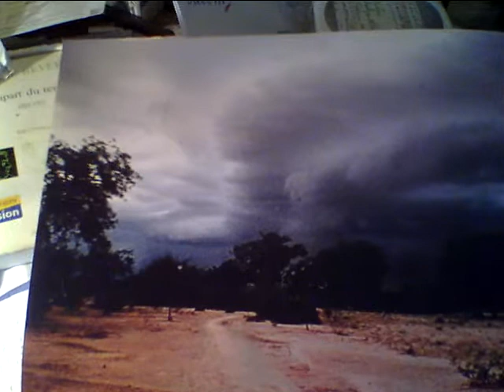"Salut les filles! La vengeance ~ émulation " Souvenir du...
Nirmel M.
13MAI2014.
L'exposition montrait par photos les résultat de l'action de notre ONG qui n'a pas transporté de matériel mais fourni des financements et une aide en gestion et des conseils d'achats pour les matériaux de construction et agraire: pépinière notamment de kapokiers, maternité, école, léproserie, banques de céréales sur pilotis, deux barrages retenues d'eau (lacs de Z. et K.), etc. photo datant des années 80's il me semble.